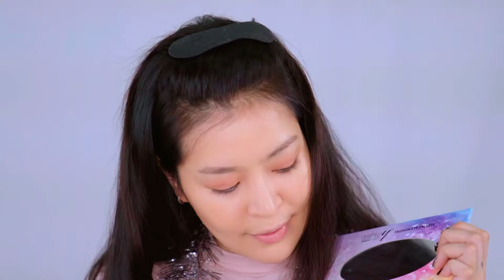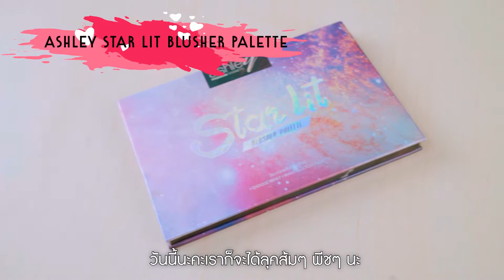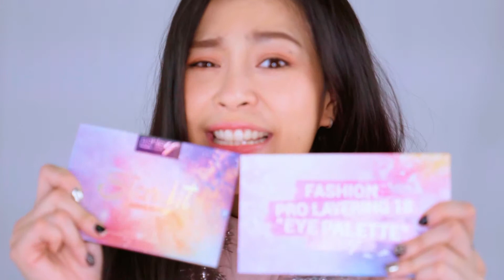Ashley Love Valentine